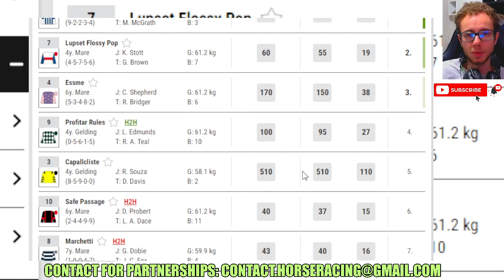Ballybaymoonshiner wins at Kempton Jan, 10 2024 Horse Racing RESULTS Bet